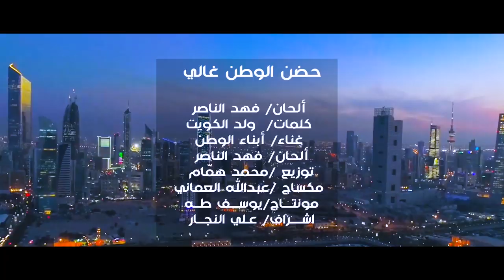أهداء لأبناء الكويت في الخارج#حضن_الوطن_غالي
انتاج / فكرة برودكشن
مشاركة الطلبه المبتعثين
خالد العثمان
يوسف ابوالحسن
عبدالوهاب الدويسان
رهف المتروك
أمينه الوهيب
منيره صياح بوشيبه
الغاليه عبدالرحمن العقل
وشكر خاص للفنان القدير
عبدالرحمن العقل
ألحان/فهد ناصر
كلمات/ ولد الكويت
غناء/ أبناء الكويت
 توزيع/محمد همّام
مكساج/ عبدالله العماني
مونتاج/ يوسف طه
اشراف / علي النجـــار
Kuwait